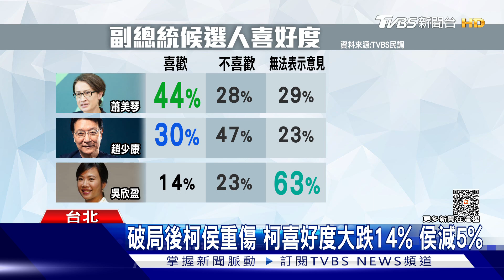登記後TVBS民調 賴蕭34% 侯康31% 柯盈23%｜TVBS新聞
藍白分手後，總統大選三強鼎立，TVBS最新民調出爐，賴蕭配34%領先，侯康配31%緊追其後，差距只剩三個百分點，柯盈配則下滑6%，來到23%，跟侯友宜差距拉大到8%，學者分析，主要是藍白破局後，雙方支持者都覺得委屈，因此各自歸隊，在藍營基本盤大於民眾黨的情況下，侯康配支持度急起直追，衝上第二。